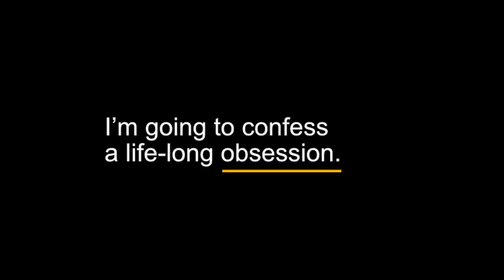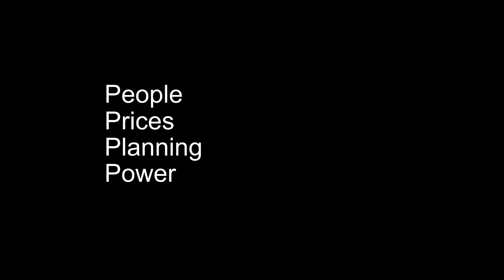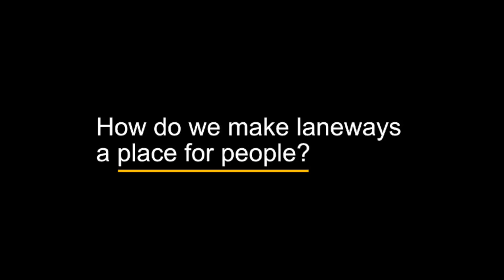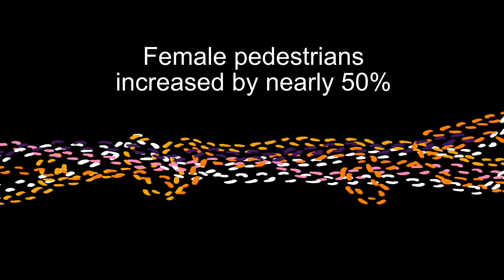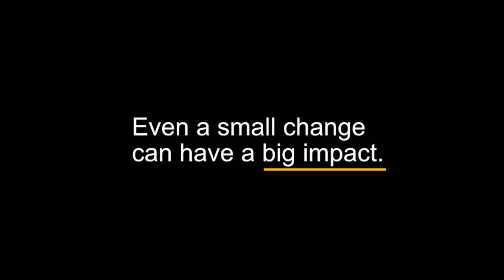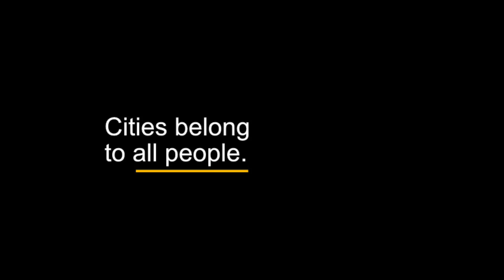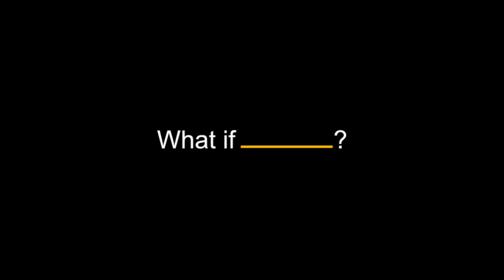Cities Belong to People | Paul Fast | TEDxWestVancouverED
What if we looked at our cities as if they belonged to us? As if we could shape them, craft them, give them a purpose that inspires, delights and supports a vibrant, diverse array of urban life? And what if something as neglected as a simple laneway could be the catalyst for a new sense of ownership over the city?   This talk was given at a TEDx event using the TED conference format but independently organized by a local community.